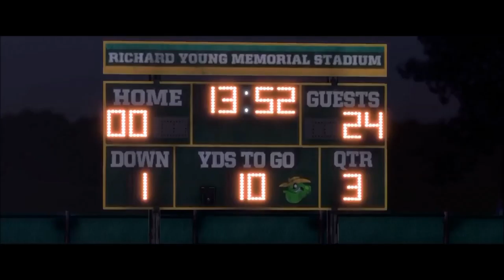Madden 18 - Bout To Be Professional - PART 9 - Crossplay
We are consummate professionals as you can tell.